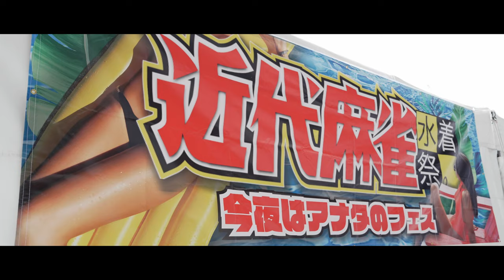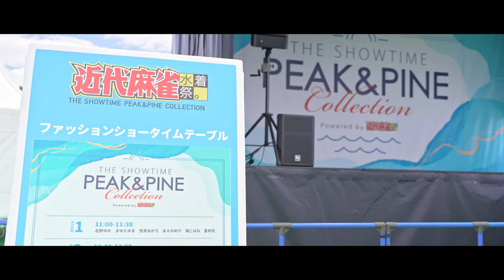【近代麻雀水着祭2022】digest movie【FULL】6/25.26-7/2.3開催 ※HD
★2022/6/25.26-7/2.3に開催された【近代麻雀水着祭2022】の
FULLダイジェストムービーです！！

「近代麻雀水着祭2022✖️THE SHOWTIME PEAK&PINE COLLECTION」開催！

大人気撮影イベント「近代麻雀水着祭」今回人気水着メーカーPEAK＆PINEのファッションショーも同時開催！

撮影イベント&ファッションショーが融合したアイドルイベント！

今回も関東最大級屋外プール！埼玉県越谷市の「しらこばと水上公園」を丸ごと貸し切り。ラ出演者200名強の大規模アイドルイベントでございます。

昨年5月、6月、9月に開催した「近代麻雀水着祭」は、総勢400名以上のアイドル、グラビアアイドルが出演。計10日でTwitterにてトレンド入り！
今年のGW開催でも計4日でTwitterにてトレンド入り！

2022年9月10日／11日／17日／18日の4DAYS開催決定！
inしらこばと水上公園

【撮影イベント出演者】
★SPゲスト
深田えいみ/長澤茉里奈/七沢みあ

★6/25出演者(順不同)
百川晴香/茅野りお/愛成来来/カン・ニャン/春さりな/南いるか/あやか/まりあ/橋本れな/
清水美来/高坂琴水/葉月琴葉/宮田樹/橋本紬希/竹内花/桜井もも/本間のゆり/東條明日華/
ゆうかりん/みつき/ミナト・ミライ/倉澤雪乃/藤本南/今田希/後藤ひなの/稲森美優/推野なこ/
達家真姫宝/橘すず/やまだなみ/結城千晴/山下百合菜/
平松いのり/雪平菜奈/椛はるか/茜紬うた/羽根琴美/蜜月帆菜/雪村花鈴/梶谷唯/
美音咲月/美里朱音/寿春歌/涼川しおり/櫻木あいな/

★6/26出演者(順不同)
渡辺陽菜/立花繭子*/立花みりか/本田夕歩/大河もも/紗愛/小日向ゆか/花宮いのり/茅野りお
拍羽想/兎ゐまりん/鈴音ひとみ/かれしちゃん/ぱぴこ/奥愛梨/並木彩名/つづく/狐々ちーりん
蒼井花/水上さきな/菅谷夏子/あやの/本木瞳/城木玲亜/熊本美和/小泉椎香/三葉みやび/
北野ゆか/楠こはな/篠崎ここ/まえのめり/まゆたゆま/後藤まつり/松井ゆきな/世良あかり/
寺田すず/ないる/広山楓/ゆい/あおい/冨十みと/牧野みなた/九十九ぱて/田乃むぎ/颯乃
田村メリジェイセル/鈴本りん/桐谷ひとみ/黒沢あかり/柚木美桜/

★7/2出演者(順不同)
ゴゴノコトコ/東堂とも/仁藤りさ/橋本りりあ/山口ゆあ/美東澪/奥寺テーラ/鹿乃ばんび/茅野りお/
白石りりか/弓川いち華/水那しおね/早川みゆき/鈴川侑奈/松尾美侑/まほ/
夢咲はるか/立花実香/七瀬アリス/石川澪/月野のあ/愛渚叶らむ/柊希れん/小坂田純奈/KURUMi/
善家巳琴/葉月美羽/宮坂杏/小那海あや/何凸守ありか/倉澤雪乃/こはる/宮花もも/
ゆうかりん/みつき/紫月はう/小鳥遊彩花/愛白かなた/益田アンナ/璃乃/一色春凛/陽葉陽菜/
もも/りの/エマ/ゆう/ぱんな/神谷泉水/颯乃/田村メリジェイセル/月詩陽葵/神代月/夢咲空/
山崎遥菜/那波茉奈/椿ことね/福田沙織/風愛ことり/橘れおな/咲舞那/
岡田彩花/廣島みずき/林あやの//山岸奈津美/

★7/3出演者(順不同)
倉沢しえり/三田のえ/鳥海かう//柳丸/白烏しろ/桃里れあ/金子明日香/NI-NA/茅野りお/
立花憂衣/なぎさりん/夏井さら/水谷彩咲/ららいろは！/桜田華奈/双葉ひなた/JILL/月野もも/
高坂琴水/葉月琴葉/羽生ゆか/明暗りあ/みあねあみ/葉月みな/有沢美矢/結野優姫/佐藤愛菜/
桜井ひとみ/今野梨奈/結城小春/猫宮あすか/孫田ちひろ/松永りお/のらねこ/信野樹奈/
ななりん/堀内玲/望月るな/鈴木優愛/藍原亜希/白石凛/山内ゆあ/田乃むぎ/
西ひより/月守ゆら/双葉ありす/一ノ瀬なな/いぬいぬの/小丸ゆに/ゆ/り拍羽想/兎ゐまりん/
山本栞/三葉みる/朝日りか/のん/岩田ゆら/須羽こころ/

■近代麻雀水着祭2022✖️THE SHOWTIME PEAK&PINE COLLECTION開催概要
【期間】 6/25(土)6/26(日)7/2(土)7/3(日)の４日間
【場所】しらこばと水上公園 (〒343-0802 埼玉県越谷市小曽川９８５)

【運営】 株式会社KARINTOW（東京都台東区、代表取締役：立川博一）

近代麻雀水着祭2022運営事務局